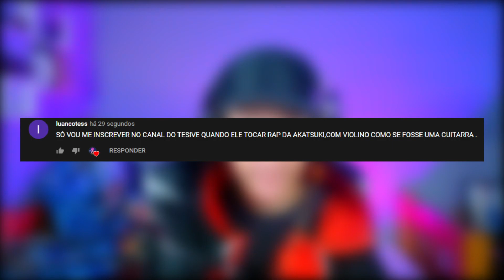FINALMENTE CONSEGUI ISSO no SHINDO LIFE! (shinobi life 2)